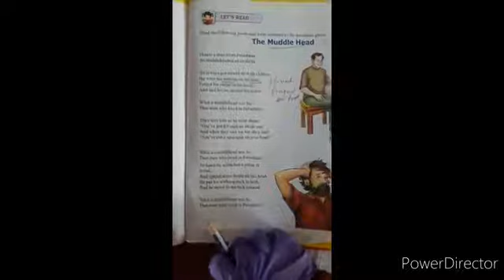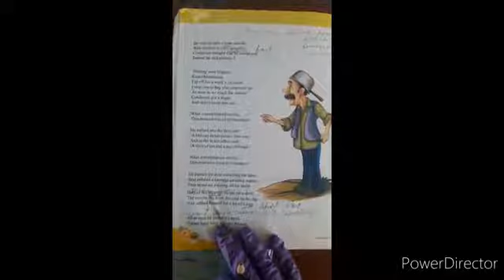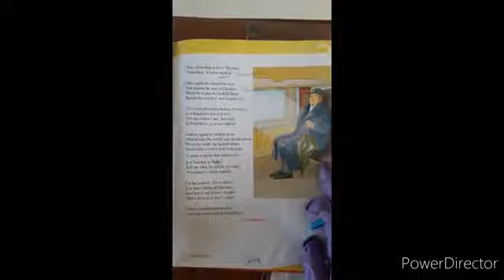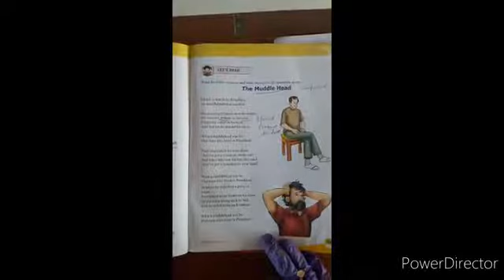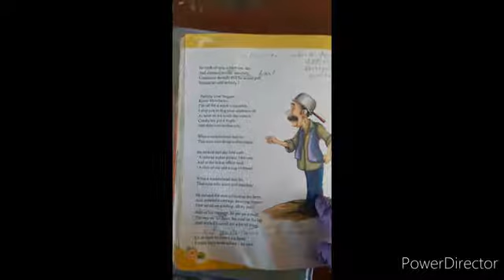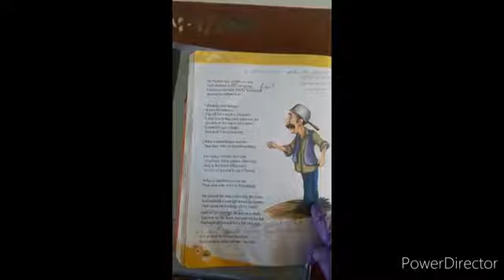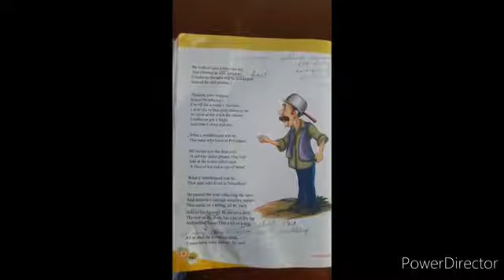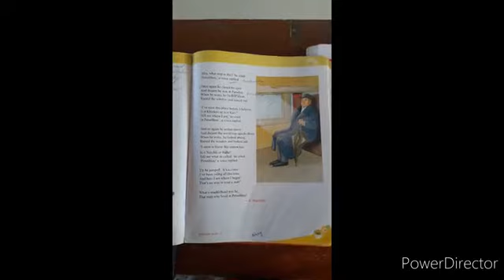The Muddlehead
Explanation